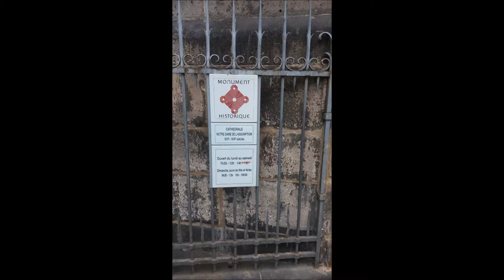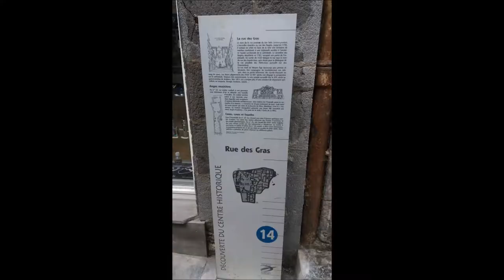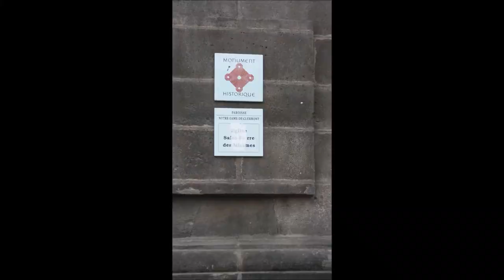CLERMONT-FERRAND - CHEF-LIEU DU DEPARTEMENT DU PUY-DE-DOME, CAPITALE HISTORIQUE DE L'AUVERGNE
La Cathédrale gothique Notre-Dame-de-l'Assomption est bâtie avec la roche volcanique, la pierre de Volvic.

Ce qui lui donne cette couleur extraordinairement noire.

Clermont-Ferrand (prononcé : /klɛʁ.mɔ̃ fe.ʁɑ̃/ Écouter) est une ville située dans le centre de la France. C’est le chef-lieu du département du Puy-de-Dôme et la capitale historique de l’Auvergne. Ses habitants s’appellent les Clermontois.

La ville moderne est née de l'union au xviie siècle de deux anciennes villes rivales, Clermont et Montferrand. La ville d'Augustonemetum apparait après la disparition de la métropole arverne Nemossos. Elle prend ensuite le nom d'Arvernis puis de Clermont. Au début du xiie siècle, les comtes d'Auvergne fondent la ville concurrente de Montferrand. En 1630, Louis XIII impose par l'édit de Troyes l'unification des deux villes voisines. Cette union sera réaffirmée par Louis XV en 1731.

En 2016, Clermont-Ferrand était la 24e commune de France avec 142 686 habitants et la 19e aire urbaine de France avec 482 472 habitants. L’ensemble urbain a accédé au rang de métropole le 1er janvier 2018 sous le nom de Clermont Auvergne Métropole.

Grand centre universitaire et de recherche français, la ville garde d’importantes fonctions administratives et de services intermédiaires. Elle est dotée de tous les équipements d'une métropole régionale et constitue un des trois pôles d'équilibre de la région Auvergne-Rhône-Alpes. Avec plus de 40 000 étudiants, soit un quart de la population municipale, et 6 000 chercheurs, elle est la première ville de France à intégrer le réseau ville apprenante de l'UNESCO.

Ville de tradition industrielle, siège d'un des deux plus grands fabricants mondiaux de pneumatiques, Clermont-Ferrand est également bien positionnée dans les industries pharmaceutiques, agro-alimentaires et aéronautiques. Elle accueille trois pôles de compétitivité.

La ville est située au pied de la faille de Limagne et de la chaîne des Puys, site naturel inscrit depuis juillet 2018 comme « haut lieu tectonique » au patrimoine mondial de l'UNESCO.

À l'ouest, Clermont-Ferrand est surplombée par un plateau granitique (800 m en moyenne) sur lequel se trouve la chaîne des Puys, la plus grande chaîne de volcans d'Europe, parmi lesquels se dresse le plus célèbre, le puy de Dôme.

Au nord de l'agglomération, s'étend la plaine fertile de la Limagne baignée par l'Allier, la deuxième plaine céréalière de France, riche de ses résidus volcaniques accumulés sur 400 000 ans.

Chris Wonderful - With You Forever (Original Mix)